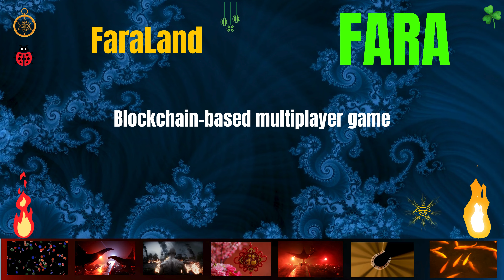The Shocking FaraLand Coin FARA Secrets | Cryptocurrency New Crypto Token Facts Trading Guide